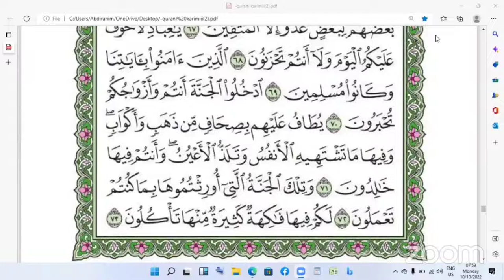DARSI 515ffaa Hiikaa qurana kabajama SURAH AZ-ZUKHRUF Ayata (61-73)